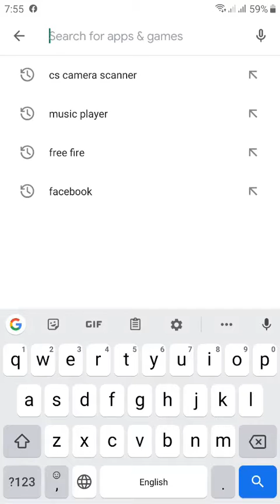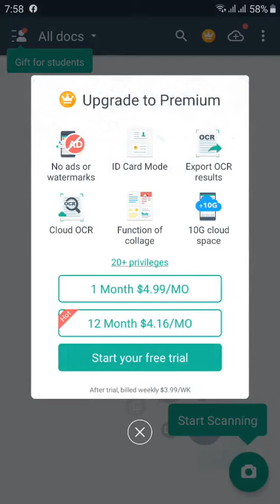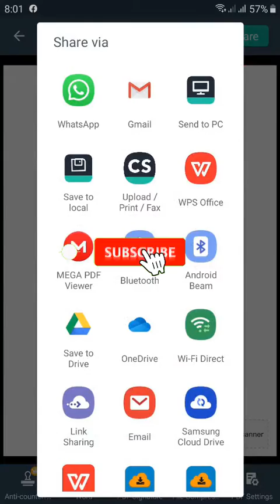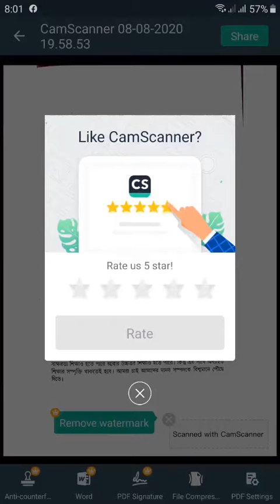মোবাইলের অসাধারণ Apps CamScanner দিয়ে ইবুক তৈরি করুন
এই ভিডিওটিতে  আমি দেখিয়েছি   মোবাইল এ্যাপস CamScanner দিয়ে কীভাবে ইবুক তৈরি করা যায়।

CamScanner দিয়ে pdf বই তৈরি করুন

ভিডিও টি ভাল লাগলে লাইক করবেন, কমেন্ট করে জানাবেন কেমন লাগলো এবং আপনার বন্ধুদের সাথে শেয়ার করে তাদের কেও জানিয়ে দিন।
ধন্যবাদ সবাইকে। 😍😍😍😍